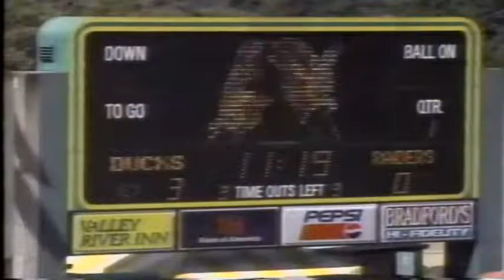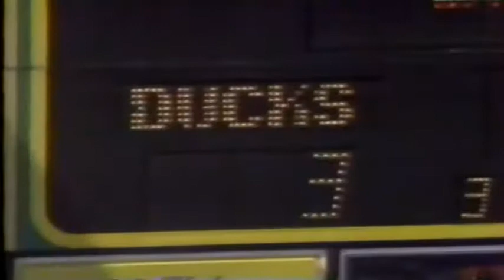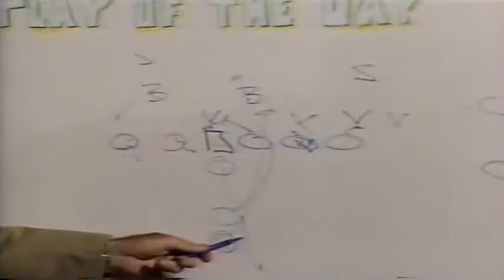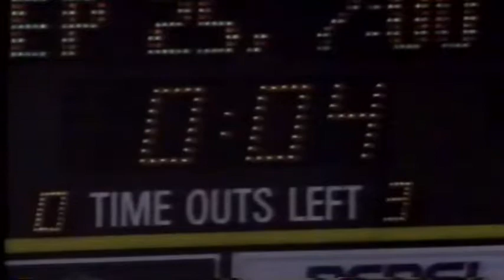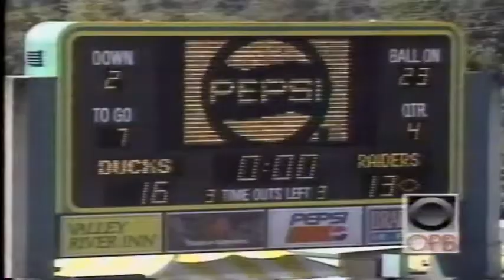Rich Brooks Show - Texas Tech at Oregon 9-19-1992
Rich Brooks Show recapping the Texas Tech at Oregon college football game on Sept. 19, 1992.